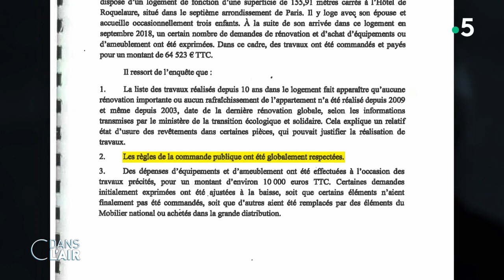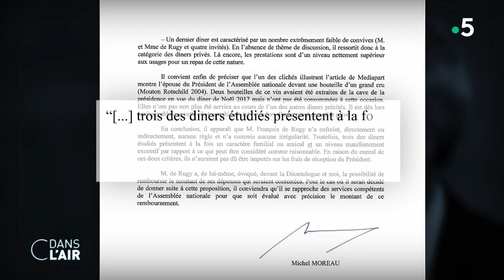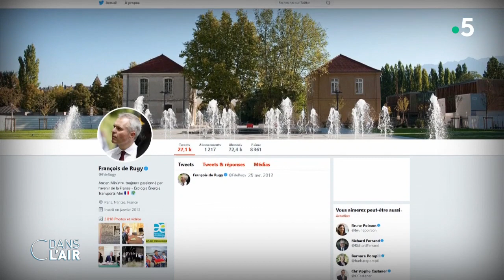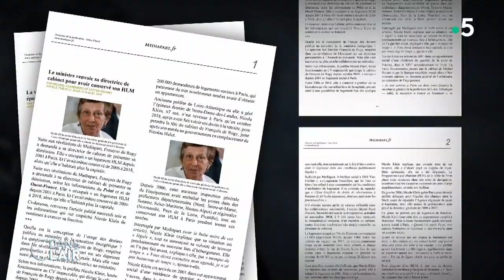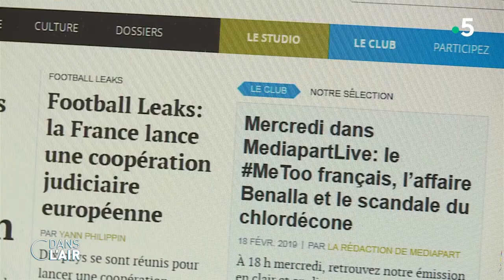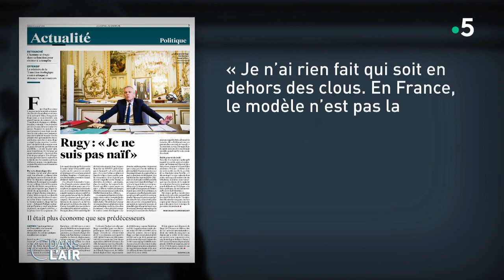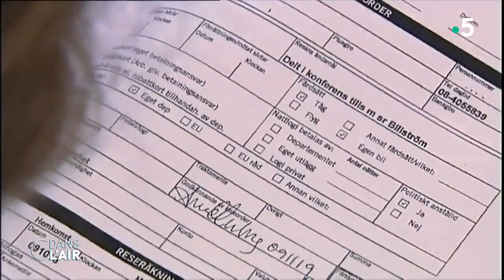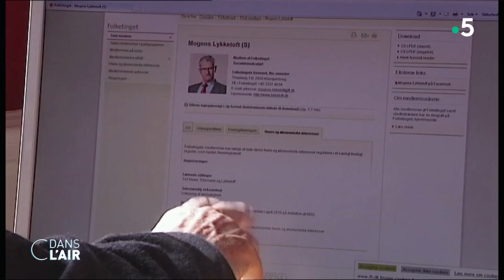De Rugy contre-attaque cdanslair 24.07.2019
« Il n’y aurait jamais dû y avoir d’affaire De Rugy ». Mardi 23 juillet, une semaine après sa démission du ministère de la transition écologique et solidaire, François De Rugy a clamé son innocence, se présentant en « honnête homme », sur le plateau du journal télévisé de France 2. « Je me présente devant vous en homme blanchi de toutes les accusations qui ont été portées contre moi », a-t-il affirmé en s’appuyant sur les rapports du gouvernement et de l’Assemblée. Ces deux enquêtes, critiquées, ont établi que les travaux dans le logement de l’ex-ministre pouvaient se justifier, et qu’« aucune irrégularité » n’avait été commise dans l’affaire des dîners à l’Hôtel de Lassay.

Toutefois, le secrétariat de l’Elysée note l’urgence dans laquelle les travaux – estimés à plus de 64 000 euros – pour l’appartement de fonction avaient été réalisés. Et l’autre document, lui, épingle trois des 12 dîners, les qualifiant d’un niveau manifestement excessif. « Je me conformerai à ce qu’a dit le rapport de l’Assemblée nationale et donc je suis invité comme je l’ai souhaité à me mettre en relation avec les autorités compétentes de l’Assemblée qui établiront le montant des frais et je les réglerai », a déclaré François De Rugy lors de son allocution sur France 2. Par ailleurs, l’ancien ministre s’en est violemment pris à Mediapart, média en ligne à l’origine des révélations le visant. « Oui au journalisme d’investigation, non au journalisme de démolition », a-t-il fustigé avant d’insister : « Il n’y aurait jamais dû y avoir d’affaire De Rugy. Et aujourd’hui, en revanche, c’est sûr, il y aura une affaire Mediapart ».

Si pour François De Rugy il n’y a pas d’affaire associée à son nom, Mediapart en revanche persiste et signe : les excès sont bien là. Invité mardi soir sur BFMTV, Edwy Plenel, le co-fondateur de Mediapart, a déploré les attaques de l’ancien n°2 du gouvernement et a insisté sur l’utilisation par François De Rugy de ses frais de mandats lorsqu’il était député en 2013 et 2014. « Il a démissionné parce que nous lui avons posé des questions sur quelque chose qui devenait pour lui irréversible et qui posait des questions fiscales voire pénales, le paiement de ses cotisations politiques », a affirmé Edwy Plenel. Et d’ajouter : « Les deux enquêtes confirment les faits révélés par Mediapart. (…) Les révélations de Mediapart sont utiles à la République, ce n’est pas un journalisme de démolition mais un journalisme de construction ». Au sein du site d’investigation, avec la publication de nouveaux témoignages, on réaffirme que les dîners organisés par le couple De Rugy étaient destinés à inviter des amis et non des connaissances professionnelles.

Au terme de cette polémique, Matignon a diffusé, mardi, une nouvelle circulaire gouvernementale pour mieux encadrer les dépenses de rénovation des logements des ministères, et l’Assemblée nationale a annoncé la mise en place d’un groupe de travail sur les « règles et procédures budgétaires » de sa présidence.

Le site d’investigation Mediapart est-il un tombeur de politiques ? En matière de transparence en politique, comment font nos voisins ? Faut-il s’inspirer des pays d’Europe du Nord, comme la Suède ?

Invités :
- Olivier Beaumont - Grand Reporter au service politique du Parisien/Aujourd’hui en France
- Soazig Quemener - Rédactrice en chef du service politique de Marianne
- Philippe Moreau-Chevrolet - Communicant et Président de MCBG Conseil
- Jean-Daniel Levy - Directeur du Département Politique & Opinion d’Harris Interactive

Diffusion : tous les jours de la semaine à 17 h 45
Rediffusion : tous les jours de la semaine à 22 h 30
Format : 65 minutes
Présentation : Caroline Roux et Axel Tarlé
Réalisation : Pascal Hendrick, Jean-François Verzele et Jacques Wehrlin
Production : France Télévisions/Maximal Productions